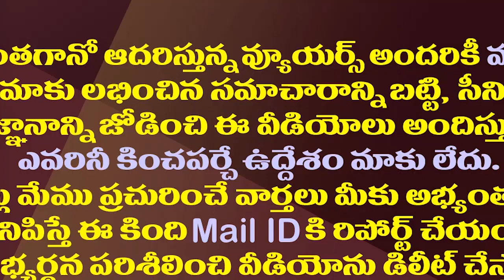మాట మార్చిన చంద్రబాబు..తప్పదు జగన్ ను ఫాలో అవ్వాల్సిందే| Chandrababu Is Following YS Jagan Way